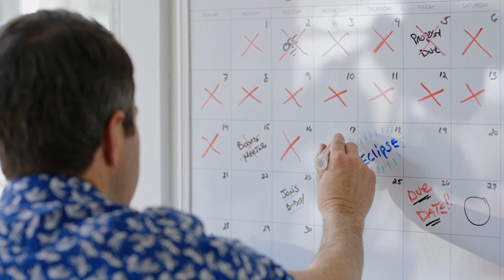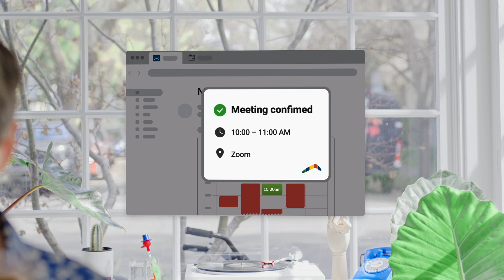Bookable Schedule from Boomerang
With Bookable Schedule, set up a schedule of available times and share it with as many people as you like. Supports multiple-calendars, Zoom and Google Meet integration, dual time zones, and more.
Best of all, its included with Boomerang for Gmail!